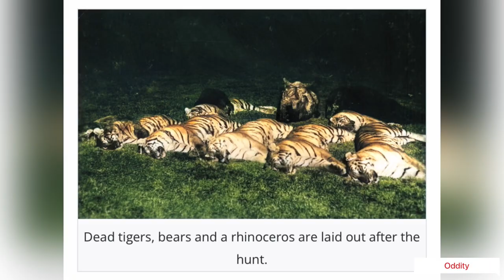When the British royals went to India for coronation and a hunting expedition, 1911.